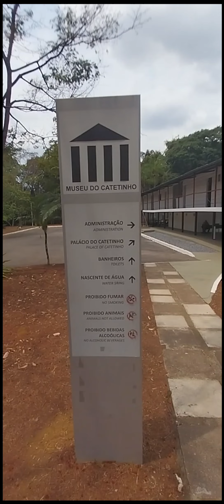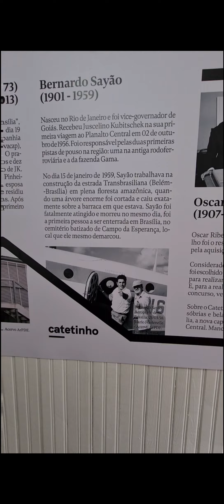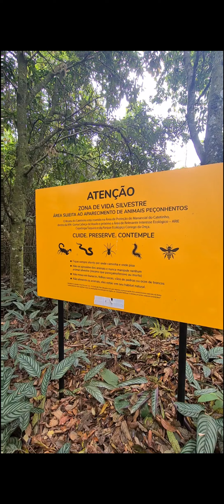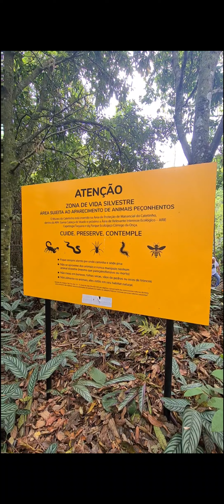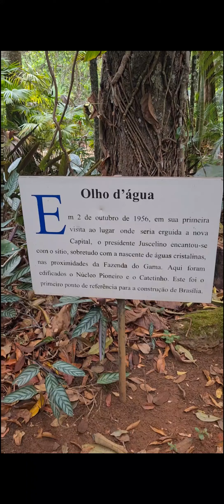Museu do Catetinho - 2022 Visite !!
xxxxxxxxxxxxxxxxxxxxxxxxxxxxxxxxxxxxxxxxxxxxxxxxxxxxxxxxxxxxxxxxxxxxx
Marcelo Sicoli, Corretor de Imóveis em Brasilia-DF-Brasil e no estado de Goiás;Também corretor internacional (REALTOR). Bacharel em Relações internacionais( UnB)e MBA em marketing(FGV) Traz neste canal imóveis para venda (apartamentos, casas, fazendas, salas comerciais etc) entrevistas e análises sobre mercado imobiliário, gestão condominial, artes plásticas e arquitetura em todo Brasil e no mundo.  Assine o canal e curta o vídeo para me motivar a produzir mais conteúdo.
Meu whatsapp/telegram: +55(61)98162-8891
Siga nas mídias sociais.
 xxxxxxxxxxxxxxxxxxxxxxxxxxxxxxxxxxxxxxx
Marcelo Sicoli is a Registered Real Estate Broker in Brasilia and State of Goias in BRAZIL; Also is an International REALTOR. MBA in marketing and graduation in International Relations. I have Brazilian and Italian Citizenship. This channel features, in addition to properties for sale (apartments, houses, farms, commercial spaces, etc.), interviews and analyzes about the real estate market, condominium management, fine arts and architecture throughout Brazil and the world.

Ótimo programa para adultos e crianças, turistas e residentes de Brasilia é visitar o revitalizado CATETINHO. Com  acesso gratuito, o museu fica a 25 km do centro de Brasilia.
O Catetinho foi a primeira residência oficial do ex-presidente Juscelino Kubitschek.  O local foi projetado para ele e sua equipe fazerem reuniões e mesmo se hospedarem durante a construção de Brasilia. Após dois anos fechado, o Museu do Catetinho foi reinaugurado em 2022, junto com a celebração dos 62 anos da cidade.
A Construção de madeira de dois andares, também chamada de Palácio de Tábuas, foi projetada por Oscar Niemeyer, e construído em apenas 10 dias, em meio ao nada do cerrado no Planalto Central.

Recebeu este nome em referência ao Palácio do Catete, então residência oficial do presidente da república, no Rio de Janeiro.

Lá, o presidente JK, após a inauguração que ocorreu em 10 de novembro de 1956, assinou o primeiro despacho em Brasília. Ele mesmo chegou a se hospedar no local por algumas vezes quando ia à nova capital para vistoriar as obras. Foi a residência presidencial provisória até a conclusão do Palácio da Alvorada.
O Catetinho foi tombado pelo Instituto do Patrimônio Histórico Artístico e Nacional (Iphan) a pedido do próprio JK, em 1959, sendo a primeira edificação tombada no Distrito Federal.
O Catetinho, hoje,  é um pequeno museu aberto à visitação pública. A exposição traz referências da época, através da preservação do mobiliário original, roupas  e outros objetos. Imagens fotográficas complementam as ambientações, com o objetivo de propiciar ao público um testemunho vivo da grande aventura que foi a construção de Brasília.
Historia, que vale ser repetida, eh a criação da musica clássica da Bossa Nova, ÄGUA de BEBER. Juscelino convidou Tom Jobim e Vinícius de Moraes para passar uma temporada no Catetinho e compor uma sinfonia para ser tocada no dia da inauguração da nova capital. Certa noite, depois do jantar, os dois caminhavam em volta do Palácio de Madeira.
Quando ouviram o barulho da água atrás do Catetinho, perguntaram para o vigia : “mas que barulho de água é esse aqui?” Tendo o vigia respondido : “Você não sabe não? É aqui que tem água de beber, camará."
Assim conheceram a fonte de água e de inspiração para a primeira música composta na jovem capital brasileira.
xxxxxxxxxxxxxxxxxxxxxxx